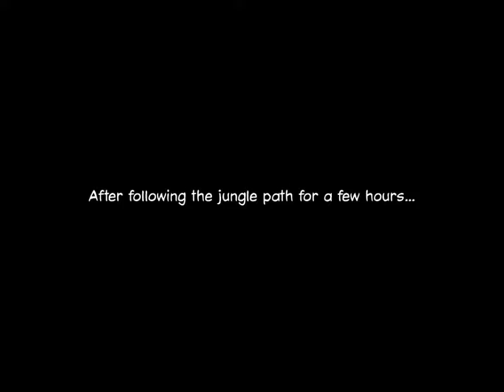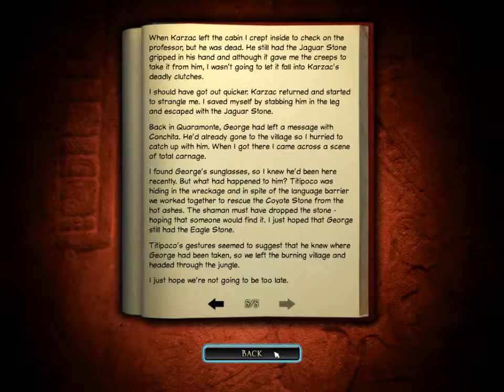Broken Sword 2 The Smoking Mirror Remastered Part 11 Underpants